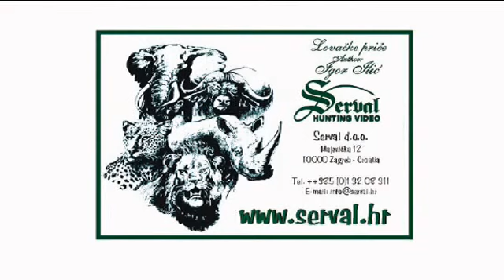Roebuck hunting - First One & 101st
To hunt with a friend is always the hunting satisfaction, especially if you can be an attendee of his first roebuck hunt. When you mix it up with the same excitement of hunt on a jubilee one hundred and first roebuck, locate it in beautiful may ambient of Bjelovar county, you will come out with hunting story "First one and one hundred and first".